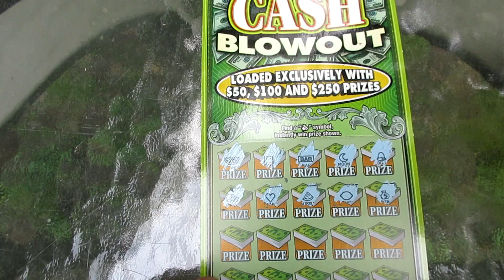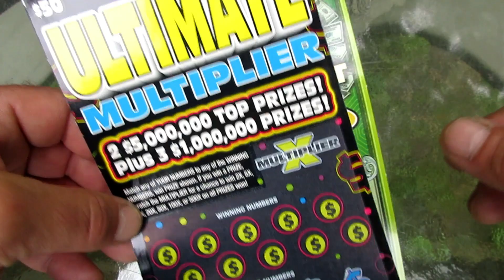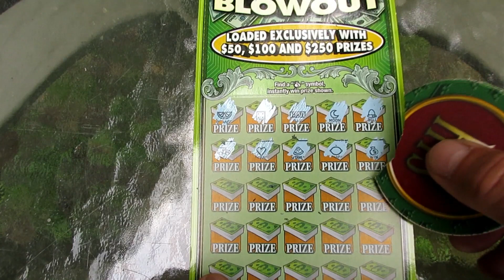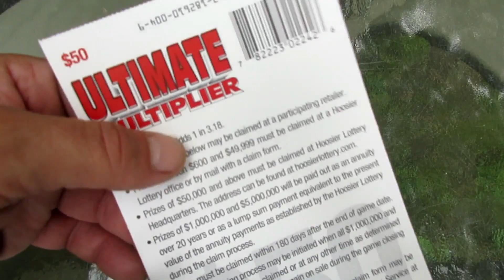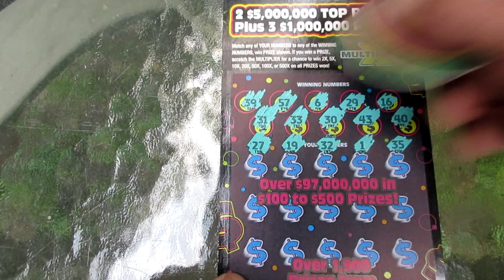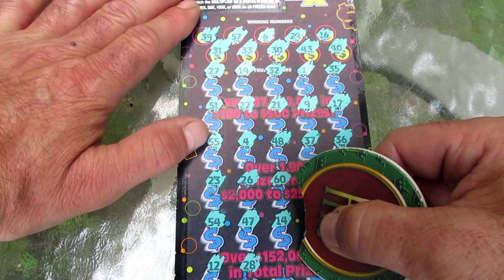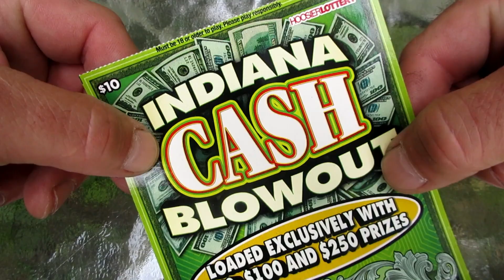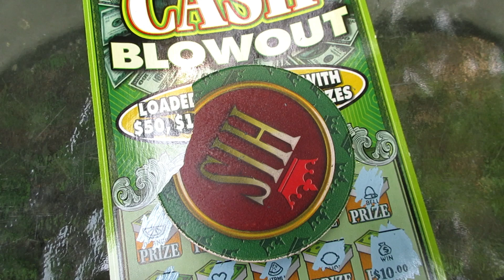WOW!! 5 Money Bag WINS on ONE Scratch Off Lottery Ticket!!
Couldn't believe I found FIVE of the winning "Money Bag" symbols on this scratch off lottery ticket. This particular scratch off ticket doesn't have the best odds of finding a win on it, so when I did, I was pretty excited. There are only three possible prizes you can win on this lottery ticket, so if you do get a win on it, it's going to be a very nice win!!